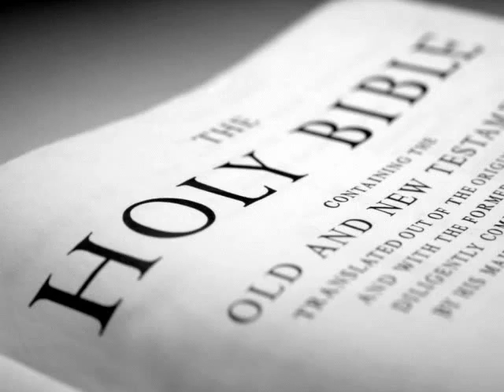The Holy Bible (KJV) _ Psalms 93.flv